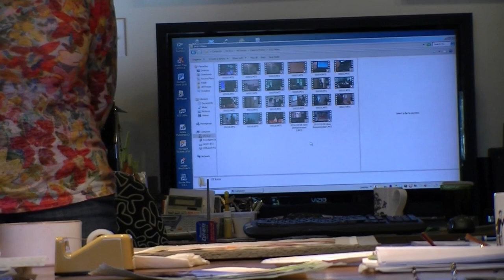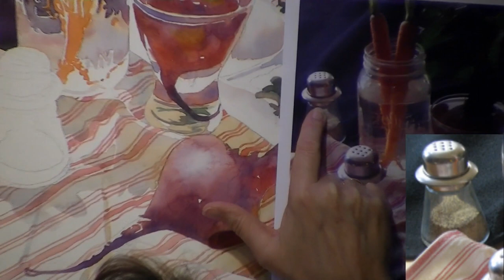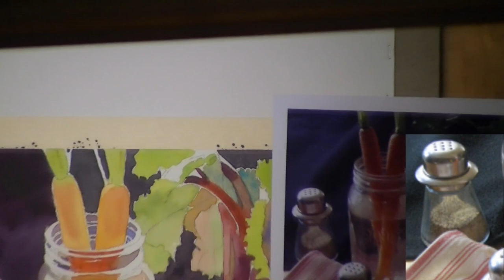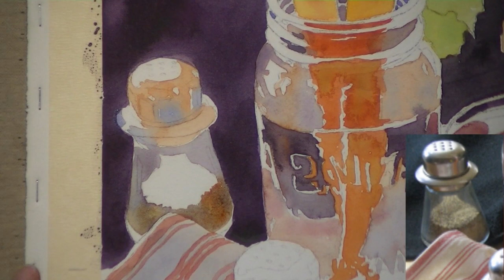Watercolor Class Demonstration with Susan Avis Murphy: Still Life with Beets and Carrots Part 3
This video shows the partial painting of a still life in watercolor by Maryland artist Susan Avis Murphy.  Painting under a demonstration mirror during a typical class, Murphy works on finishing the stripes in the dish towel and then the the pepper shaker and the salt shaker.  A detailed discussion of the jurying process for the American Watercolor Society is included, as well as a discussion of painting watercolor on an easel, and painting while standing versus sitting.  OK, OK, a discussion of Disney World is included as well!  This is a "reality" demonstration with a class of adult students in attendance!  Sue will finish the painting in a future episode.  Also you can visit the ARThouse Studio School blog for more information about this painting and classes at ARThouse.  BTW, I am not left-handed!      --Sue Murphy